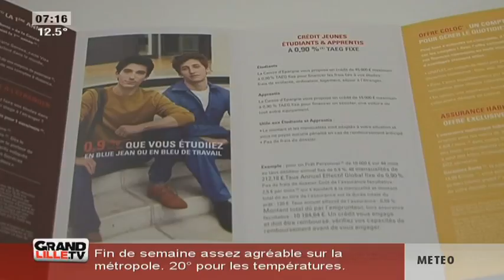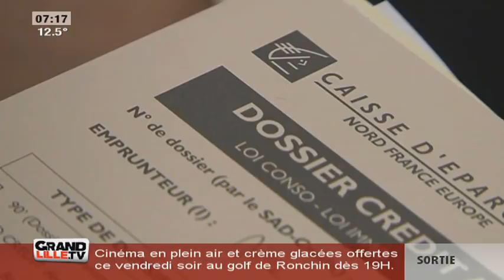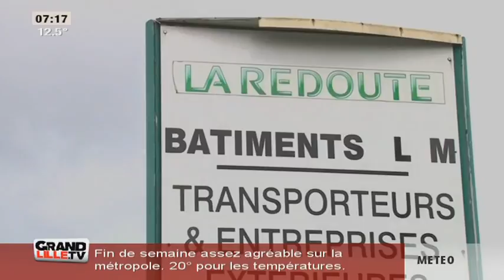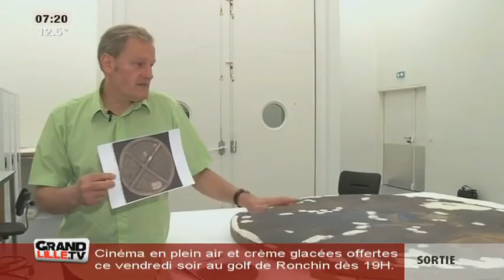Edition du Matin du 15/07/2016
Sites webs/blogs, copiez cette vidéo avec le bouton "Intégrer" !